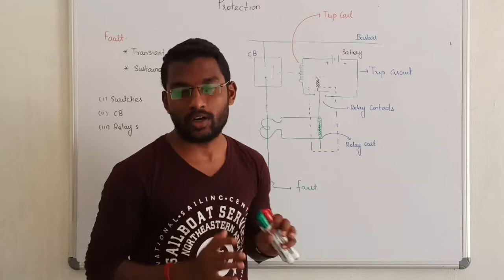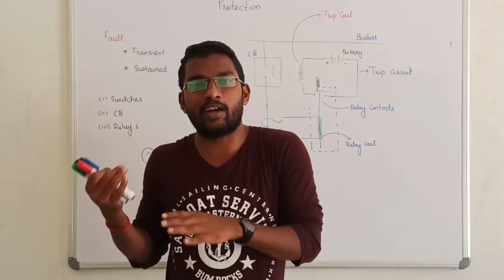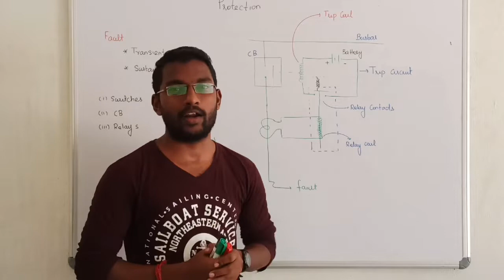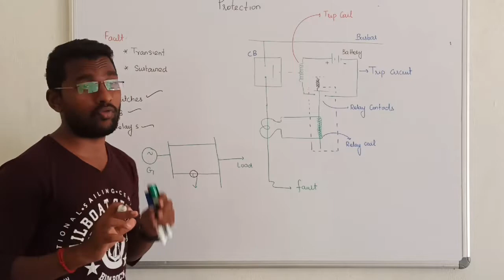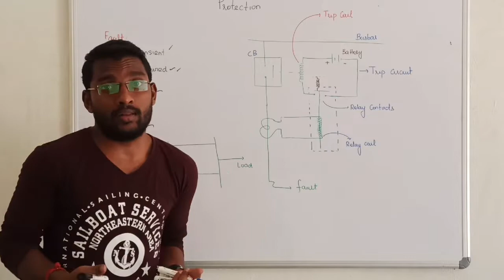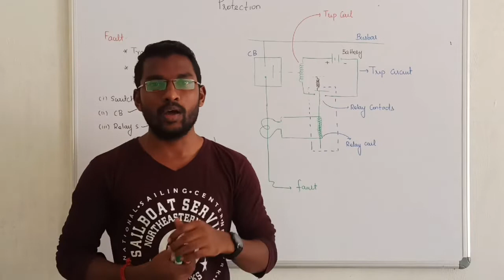1. PROTECTION BASICS || POWER SYSTEM ANALYSIS IN TAMIL